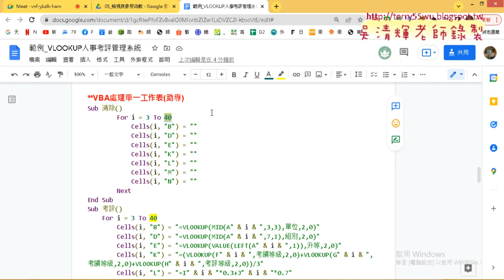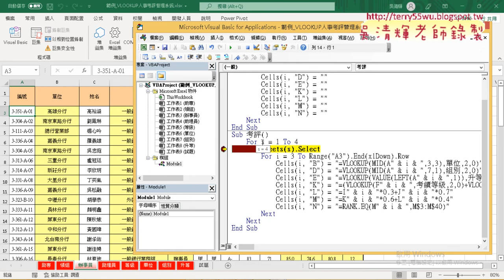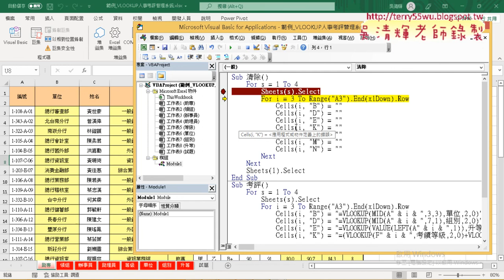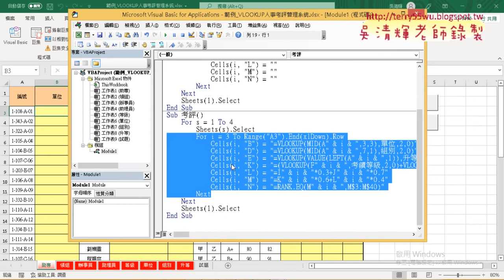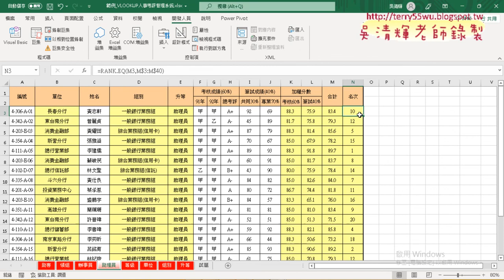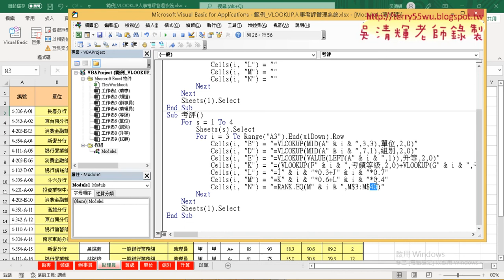04 用sheets物件跨工作表輸出公式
上課內容：
01_重點回顧與人事考評管理系統
02_用函數公式解決考評問題
03_將函數公式用VBA輸出
04_用sheets物件跨工作表輸出公式
05_總列數改為向下追蹤與用Range清除資料
06_關閉畫面更新與Application物件
07_範例飯店管理建立訂單編號
08_範例飯店管理透過ID查詢帳單
09_下周範例預告

上課用書：
Excel VBA一點都不難：一鍵搞定所有報表
作者： Excel Home
出版社：博碩
出版日期：2013/06/26
定價：380元

吳老師  111/4/13